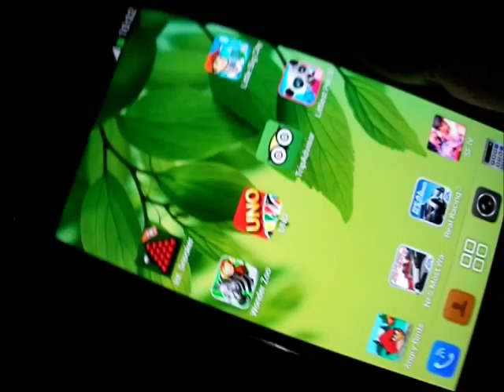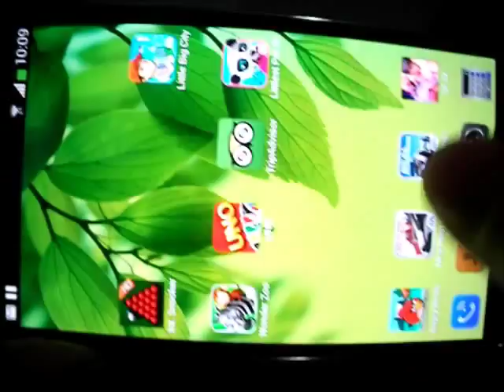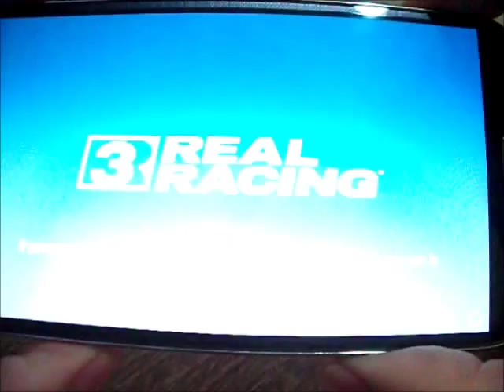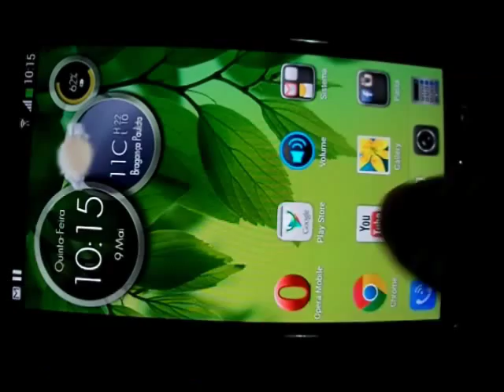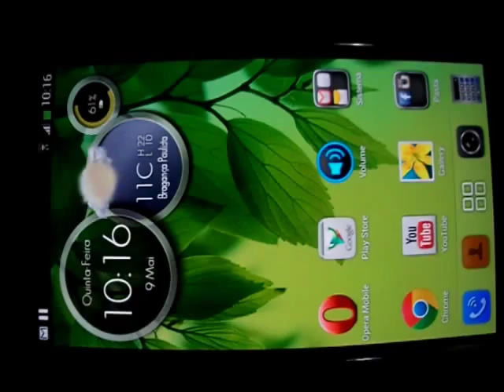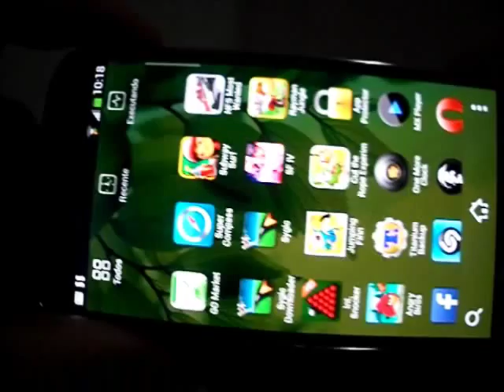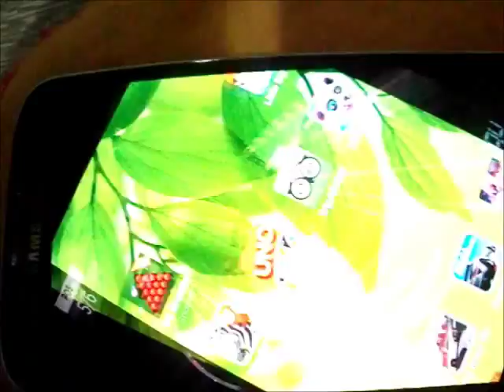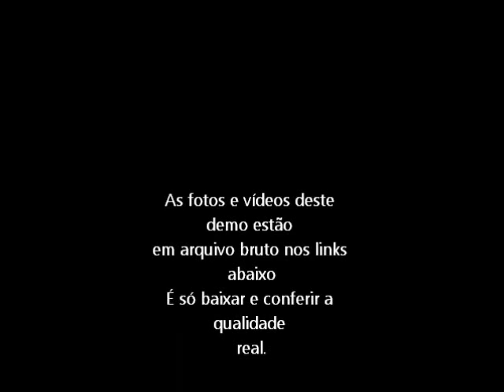Samsung Galaxy S4 - games - fotos - vídeos (real racing 3)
Links: vídeo e fotos originais aqui ↓
Quem tem interesse em adquirir o aparelho da um confere ai, é bom sempre ajuda.
Graficamente falando ficou bem melhor, absurdo de bom.